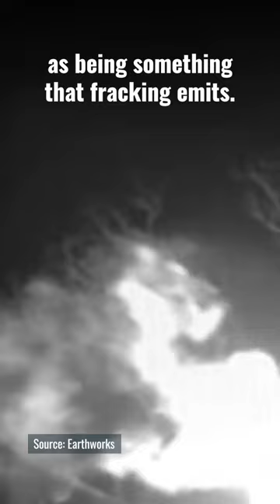"Natural" Gas Fracking Linked to Birth Defects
🏭👶 Liveable Arlington's Ranjana Bhandari unpacks how fracking for "natural" gas hurts Arlington residents. Fracking for methane even makes kids sick and birth defects more common!